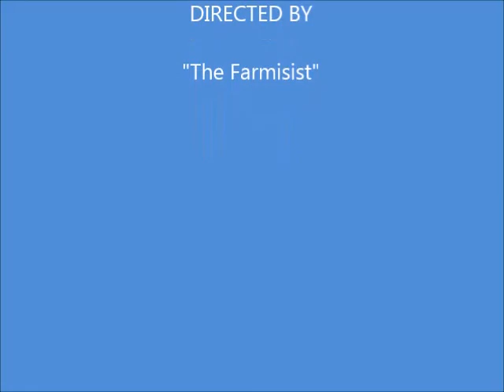Bring It On Home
The Farmisist sings in the barn